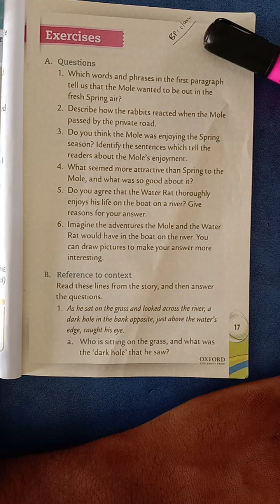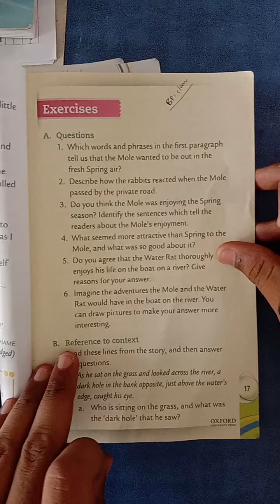class v English lecture 2 ORC